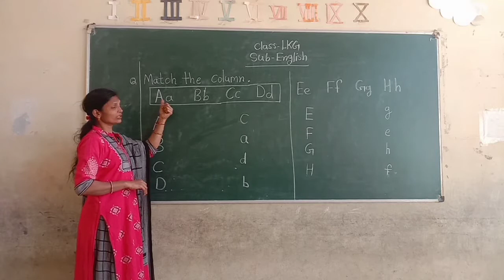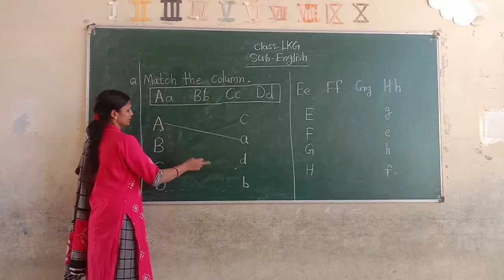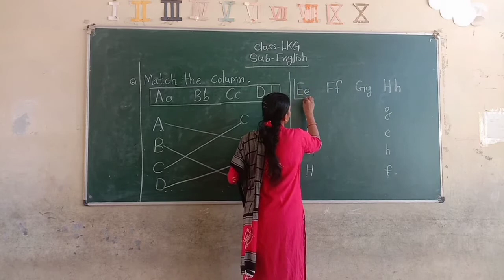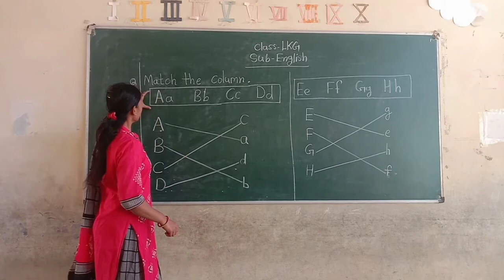Class-LKG, Subject-English 7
Aa to Hh capital with small letters